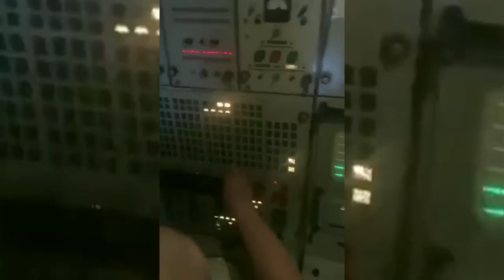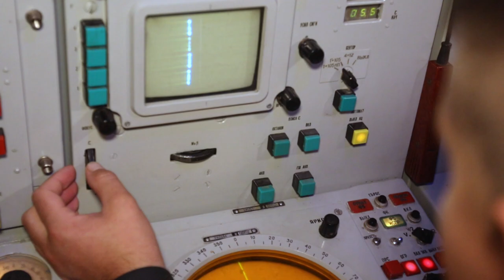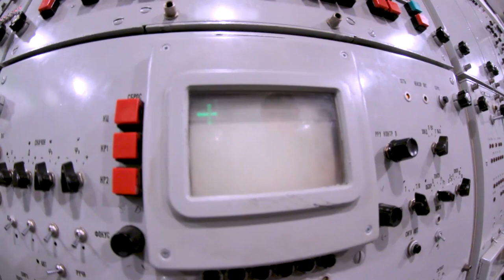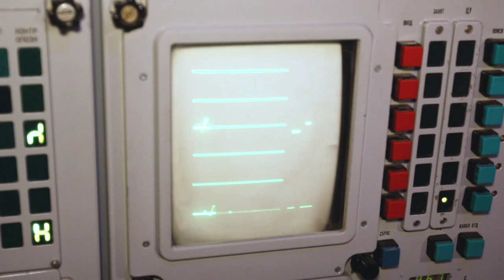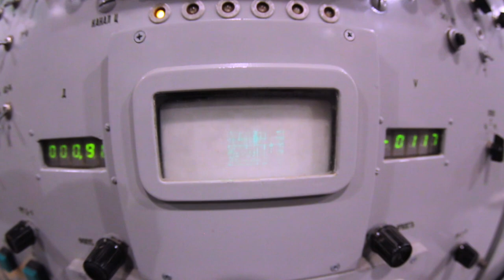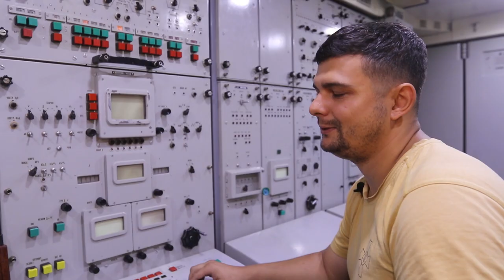Як зенітники люблять свою роботу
Про те, як зенітники люблять свою роботу, як знищують ворожі літаки, як грають із ворогом у хованки, як збирають ворожі трофеї – розповідає заступник командира радіотехнічної батареї київської зенітної ракетної бригади Володимир Клімін.

Дружина народила йому другу доньку 24 лютого, саме у момент повномасштабного вторгнення росії. На другий день Володимир забрав їх фактично із порожнього пологового будинку і помчав у свій дивізіон – нищити окупантів у небі!

джерело: ТГ-канал Повітряні Сили ЗС України / Air Force of the Armed Forces of Ukraine